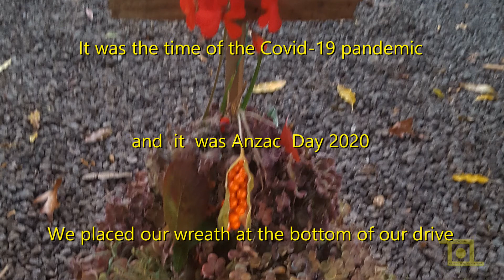Quiet Town E2h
Daylesford, quiet town in pandemic 2020 music Koehner